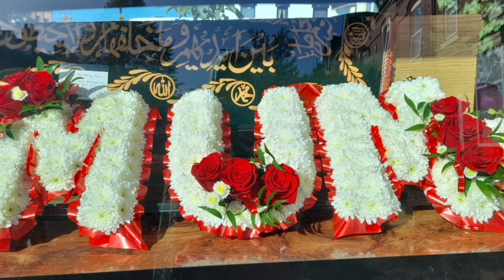International mother day mum I love you and miss you so much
Mother loves her children her care and dedication is appreciated